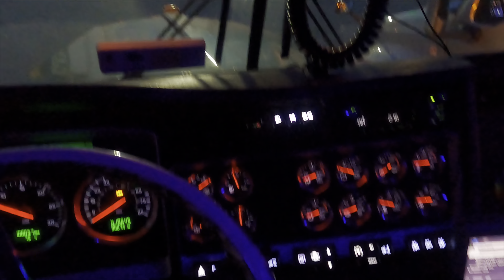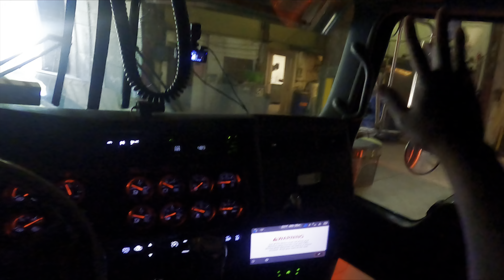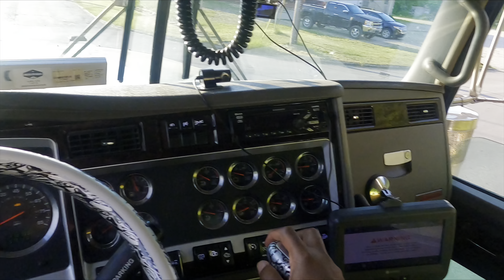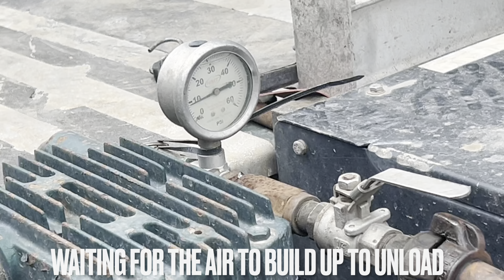Picking up in￼ Ashtabula,Ohio delivering in Monaca,PA